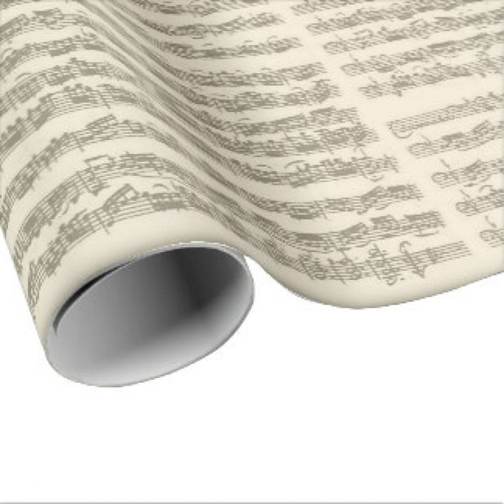Martin Watt: Invention no. 1 in F major from "Five Two-Part Inventions in the Baroque Style"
Martin Watt, Baroque pastiche, keyboard music